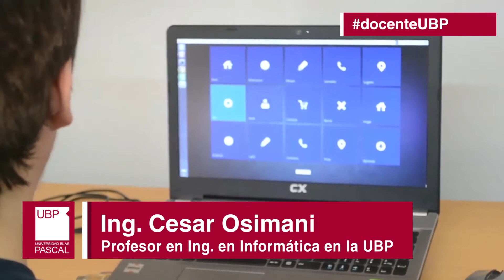Ing. César Osimani - Edutech - semana TIC 2017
En el marco de la semana TIC 2017, que organiza el gobierno de la Provincia de Córdoba, se presentó la UBP en Edutech. El profesor de la casa Ing. César Osimani cuenta la experiencia de la jornada y su exposición, Realidad Aumentada e Interfaz Natural de usuario.